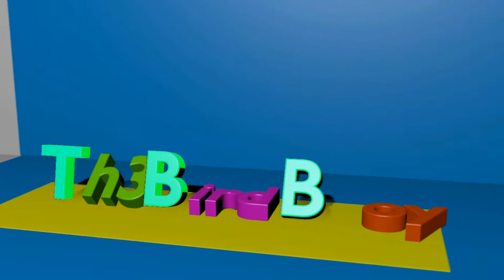Minecraft Hexxit part 2 -Thanks Skeleton!-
Here is part 2 of Hexxit I hope you all enjoy if you do be sure to leave a like down below and subscribe it would really help me out and as always... Enjoy :)